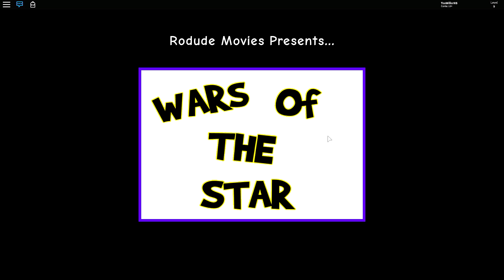Roblox - ATORES DE CINEMA ft CRIS MINEGIRL (Make Movies Obby)